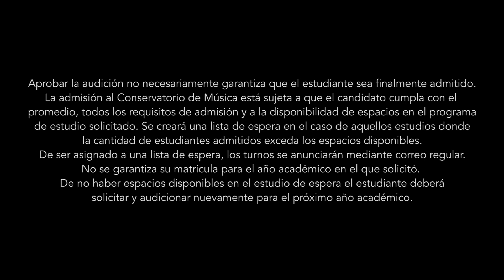Conciertos en Familia: Concert Jazz Band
Disfruten del repertorio que trae nuestro Concert Jazz Band en el próximo Concierto en Familia.

Conozcan nuestros conjuntos mayores y los requisitos para formar parte de ellos.

¡Ven a estudiar al Conservatorio de Música!